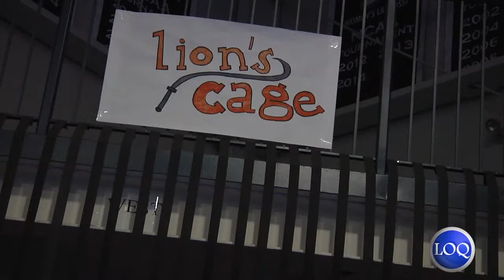Relay for Life Fights Cancer Through the Night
The annual Relay for Life event was held in the Dixon Center from Saturday, April 18 at 7 p.m to Sunday, April 19 at 7 a.m. Cancer never sleeps and neither did the attendees as they rallied through night to raise money for the American Cancer Society.